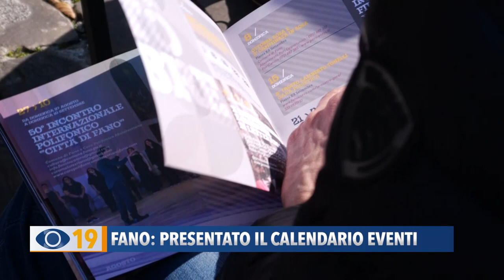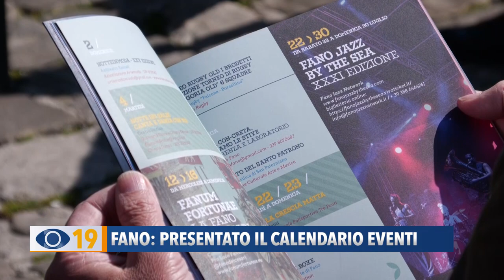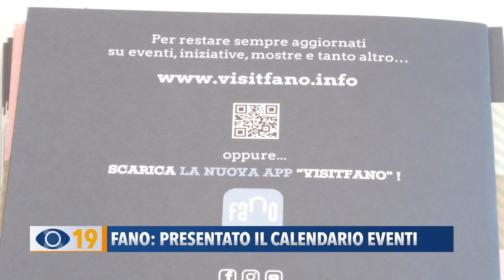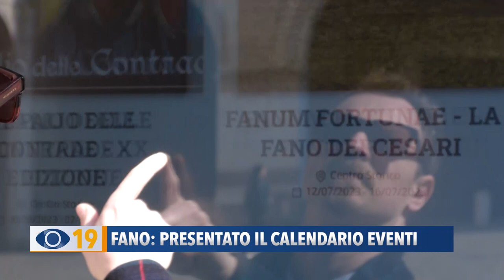Fano presenta gli eventi estivi 2023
Presentato dall'assessore Etienn Lucarelli il nuovo programma 2023 degli eventi a Fano. La conferenza stampa si è tenuta in piazza XX Settembre, di fronte all’Ufficio Informazioni. Attivato anche il primo totem interattivo che fornirà notizie su ciò che sarà disponibile giorno per giorno in città.